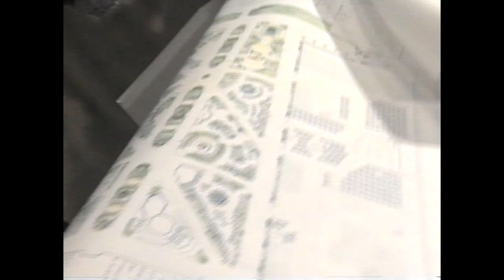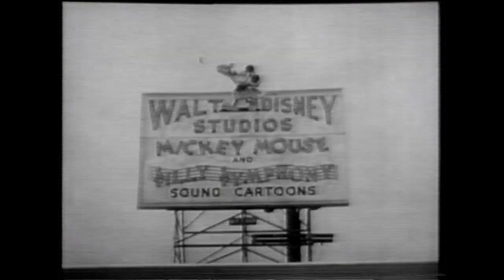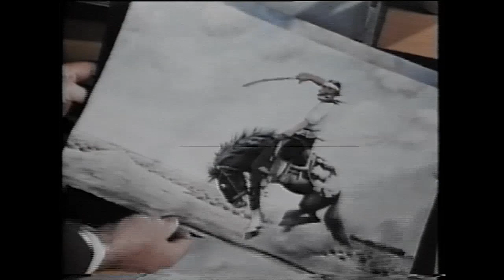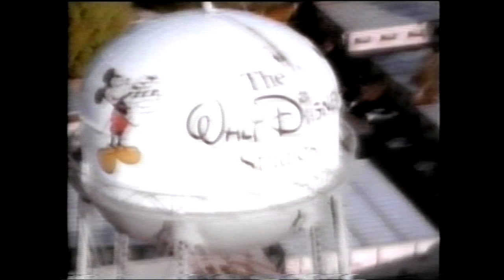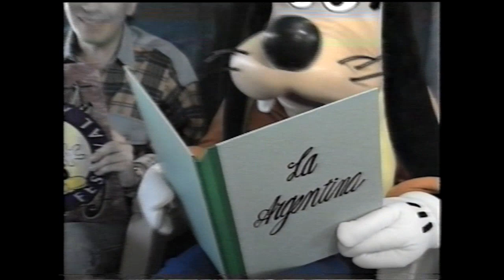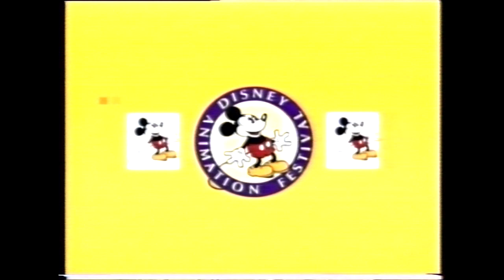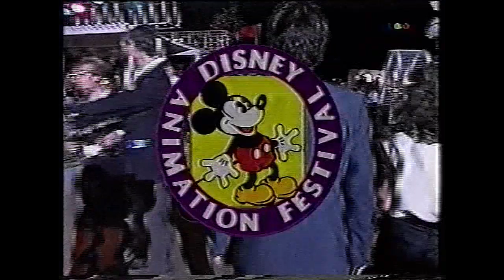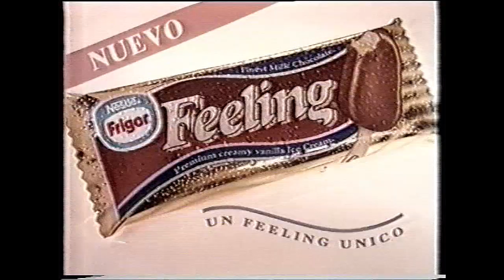DISNEY ANIMATION FESTIVAL - Buenos Aires 1994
Programa especial de TELEFE realizado por Leonado Greco desde los Estudios Disney con todos los personales y la llegada de los mismos a La Argentina para el Disney Animation Festival. Inauguración del mismo en el predio de la Rural.